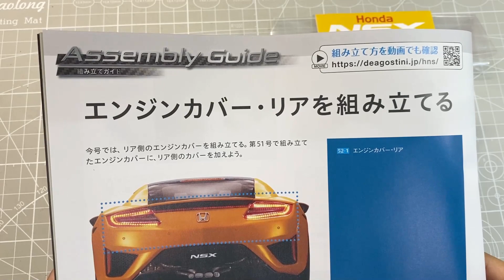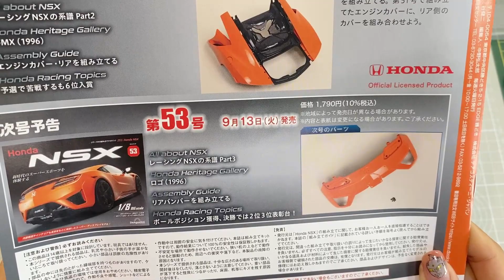エンジンカバーの組立（リア）週刊HondaNSX第52号※エンジンカバーの組立・デアゴスティーニ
デアゴスティーニNSXはタンサック団のあらわんぐまさんからの🎁です。ありがとうございます✨